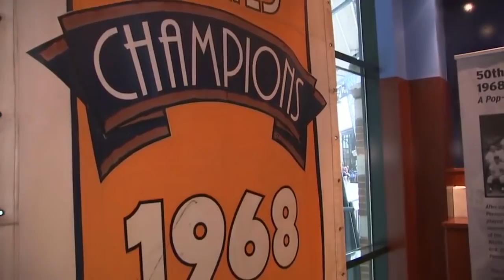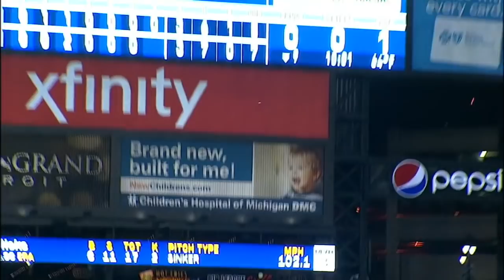Candelario belts walk-off homer in 5-3 win: 9/7/18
Daily Recap: Nicholas Castellanos tied the game with a two-run knock in the 5th and Jeimer Candelario delivered a walk-off homer in the 9th